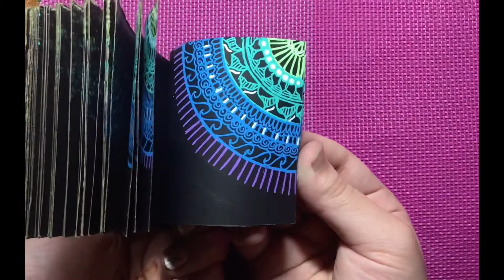designsbyparnika mandalaflipbook firsttry mandalaart mandalaartist